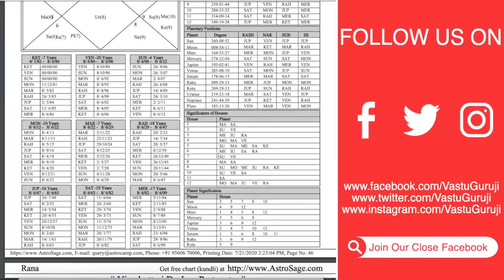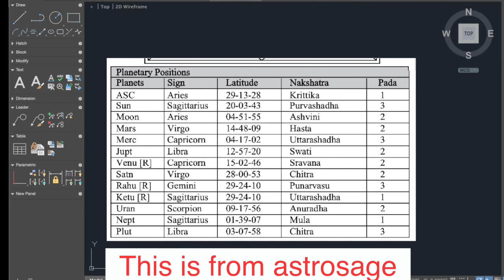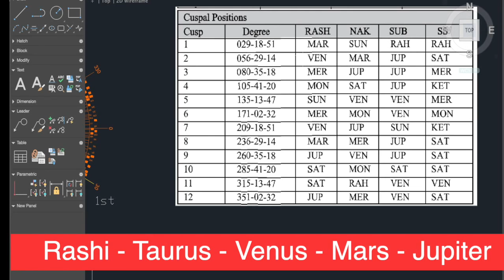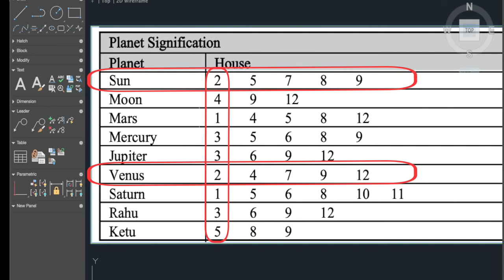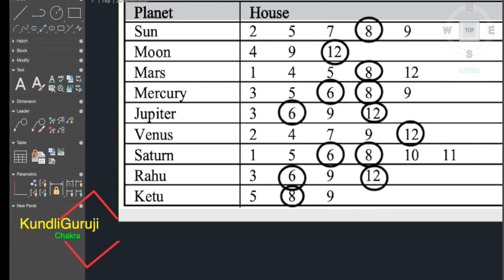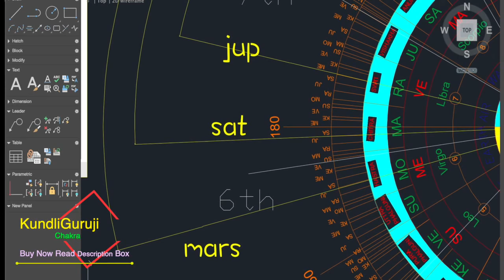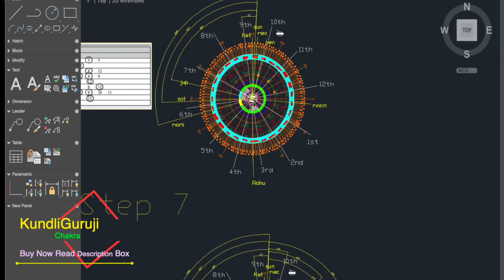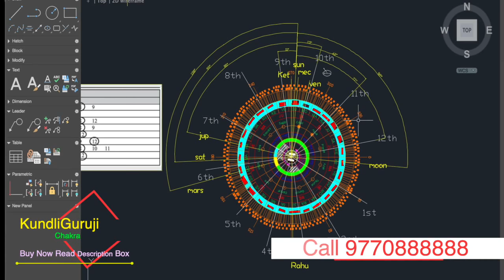Kundli Chakra I Money With Planets I Quick Growth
VastuGuruji VFC 🏝
Learn the basics of Vastu with Q&A support